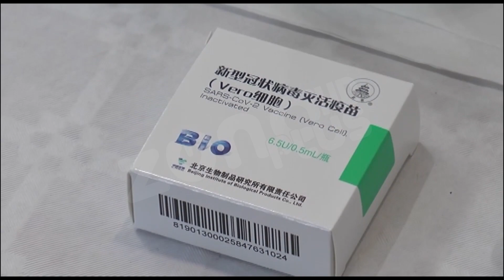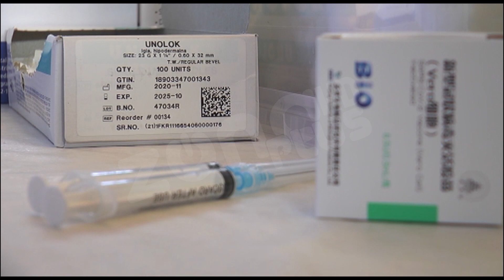PREPORUKE STRUČNJAKA DA SE PRIMI I TREĆA DOZA VAKCINE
Treću doza vakcine protiv korona virusa treba da prime svi punoletni građani savet je epidemiologa I direktora Zavoda za javno zdravlje Kruševac Predraga Pavlovića . Pavlović je apelovao I na one koji još uvek nisu primili prvu dozu da to učine što pre.